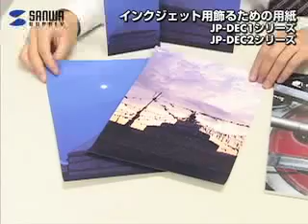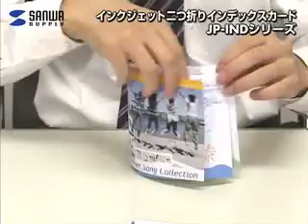インクジェット用紙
パネルや額縁などに入れて飾るのに最適な飾るための用紙、DVDトールケース用カード、プラケース用インデックスカードの3種の用紙のご紹介です。